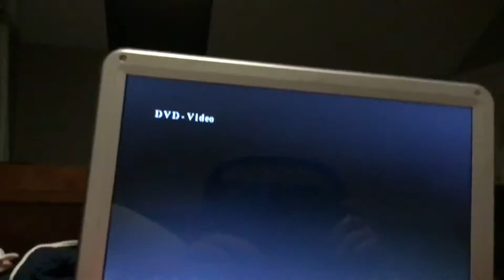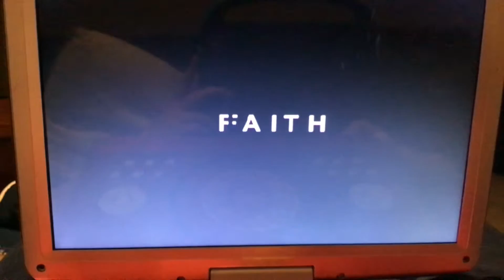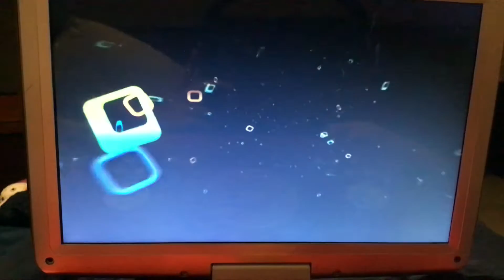Opening to run 2019 dvd